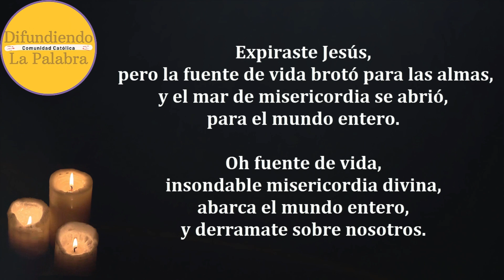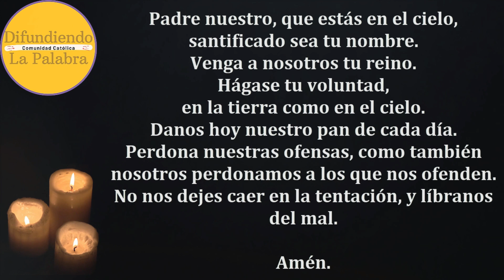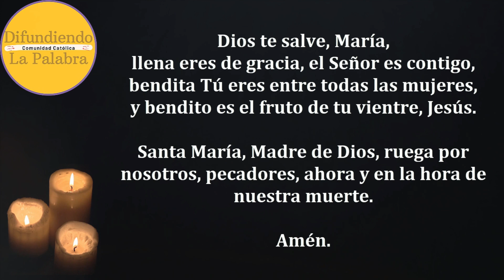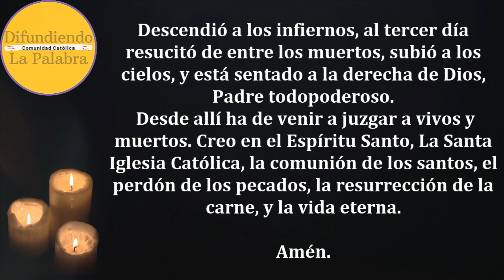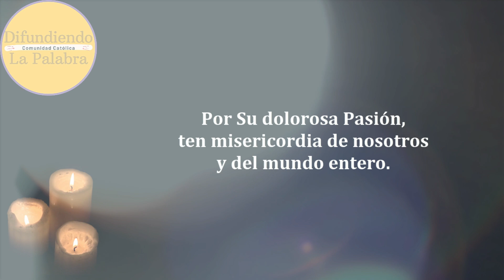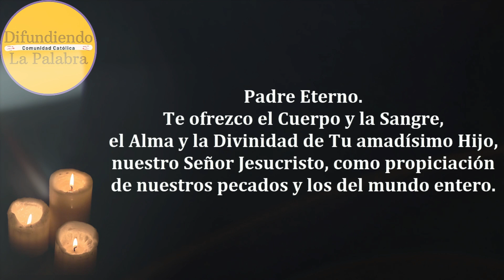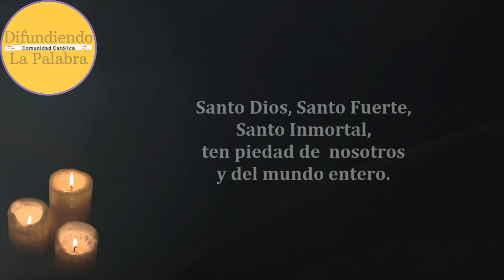🙏 Coronilla De La Divina Misericordia De Hoy 28 de Octubre de 2024 🙏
Coronilla a la Divina Misericordia de hoy 28 de Octubre de 2024.

¡Nos complace anunciar el lanzamiento de nuestro primer libro, 30 Días con San Judas Tadeo ! Este devocionario único está diseñado para ayudarte a conectar con el santo de las causas difíciles a través de una serie de oraciones y reflexiones diarias. Durante 30 días, podrás profundizar en la vida y los milagros de San Judas Tadeo, fortaleciendo tu fe y confianza en sus intercesiones.

Si buscas una guía espiritual que te acompañe en momentos desafiantes, este libro es perfecto para ti. Cada día está cuidadosamente estructurado para inspirarte, brindarte esperanza y renovar tu espíritu. ¡No pierdas la oportunidad de comenzar este camino de fe!

Adquiere tu copia hoy mismo y transforma tu vida con la ayuda de San Judas Tadeo.

Apoya a @DifundiendoLaPalabra y únete a nosotros en esta hermosa misión de fe. ¡Te invitamos a compartir esta experiencia con familiares y amigos!

Libro de Tapa Blanda (Ideal para el uso diario)
Libro de Tapa Dura (Perfecto para regalar o coleccionar)
E-Book (La mejor opción te encuentres donde te encuentres)

Si lo desea también puede colaborar comprando algunos de nuestros productos en Amazon. Desde ya muchas gracias.